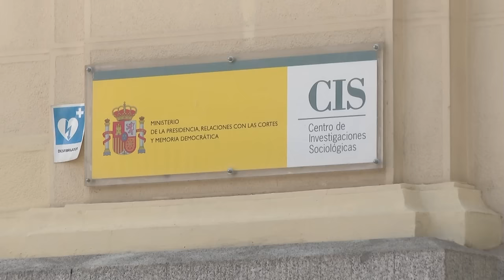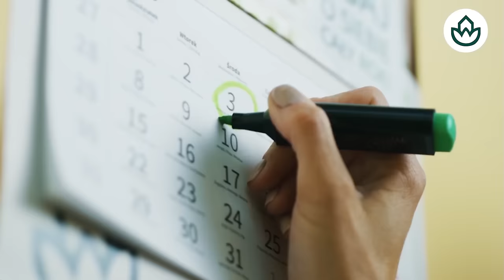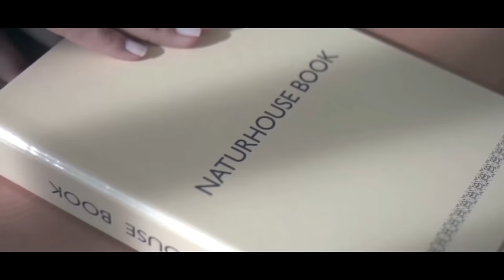🔴La vergüenza al ver a Sánchez de la mano de Begoña coreando eslóganes de la Guerra Civil🔴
No hay palabras para describir la vergüenza al ver a Sánchez de la mano de Begoña coreando eslóganes de la Guerra Civil en este video de Distrito TV. ¡No te lo pierdas!distritotv